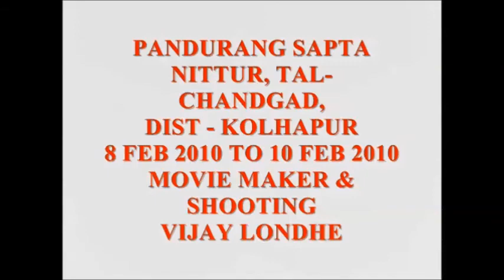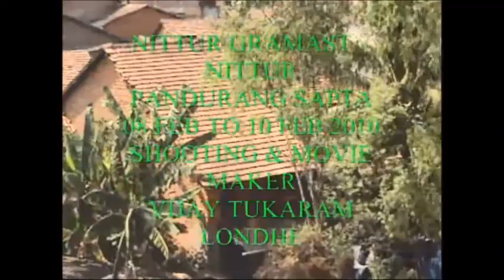NITTUR SAPTA 2010 EDITED 020918 001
NCKMI